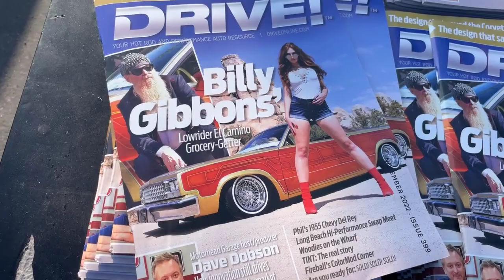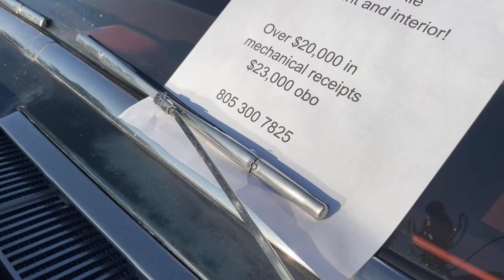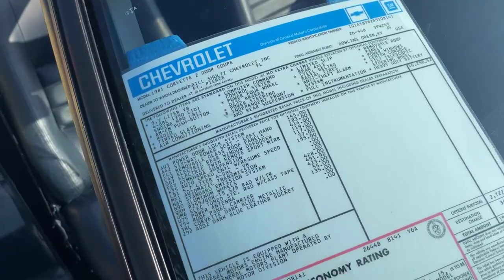LIVE from Conejo Valley Cars and Coffee - Fireball Tim BEST OF SHOW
fireballtimbestofshow - Conejo Valley Cars and Coffee COLORING BOOKS in Amazon and ETSY!

Fireball walks the show and features some amazing cars... including this KUSTOM 1954 LINCOLN!